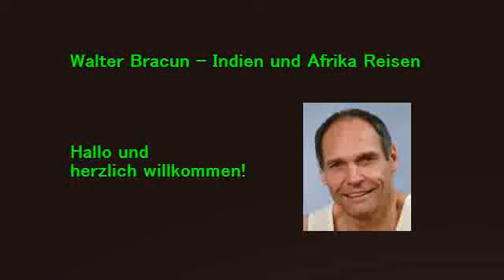*VIP* Indien - ein unverzichtbares Utensil für die Indien Reise (Inder, Geschäfte, Rupie, Waren)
Hallo! - Du hast dir soeben mein Video angesehen. :-)
Jetzt habe ich noch etwas, das dich bestimmt auch interessieren
wird. Klicke einfach auf den Link und sieh' es dir selbst an.

Indien - ein unverzichtbares Utensil für die Indien Reise

Indien - das Land der Geschäftsleute

In Indien werden viele Geschäfte nicht in einem Geschäftslokal, sondern einfach auf der Straße, am Strand oder auch in dunklen Hinterhöfen abgewickelt. Die meisten Inder sind sehr geschäftstüchtig, was impliziert, dass sie ihre zum Kauf angebotenen Waren mehr oder weniger rasch unters Volk und hier vorrangig unter die Touristen bringen. Dabei sind sie sehr aufgeschlossen, um nicht zu sagen aufdringlich.
So kann es z. B. sein, dass du allein an einem Strand liegst, dich dem Sonnenbad hingibst, schließlich ein wenig eindöst und wenn du wieder erwachst, dich von einer Meute Inder (in Form von Frauen, Männern, aber auch Kindern) umgeben findest, die dir alle ihre Utensilien andrehen wollen.
Wenn dich eine der Waren anspricht, ist es nun an der Zeit dich aufs Handeln einzustellen: Den Preis, den sie dir nennen, kannst du gleich vergessen, auch wenn dir dabei die unschuldigen Augen eines Kindes als VerkäuferIn entgegen strahlen. Beginne bei maximal einem Drittel des verlangten Preises und nähere dich allmählich dem Wert, der dir angemessen erscheint.
Wenn ihr euch dann geeinigt habt, zahle den vereinbarten Preis, denn dieser Handel hat, zumindest von Seiten des Verkäufers aus, so etwas wie Handschlag-Qualität, also einem mündlichen Vertrag, der jeglicher Unterschrift entbehrt (leider eine bei uns im Laufe der Zeit fast schon in Vergessenheit geratene Verpflichtung).

Unersättliche Verkäufer während einer Indien Reise

Allerdings erkennen nun die anderen der bereits angetretenen Verkäufer deinen Kaufwillen und versuchen dir dieselbe Ware nochmals oder eben auch ein anderes Utensil anzudrehen. Und vertraue mir: Die Anzahl der Verkäufer, die sich allmählich um dich scharrt, wächst stetig! Demzufolge bleibt fallweise nur die Flucht.
Nach Beendigung deiner Händlertätigkeit kannst du etwas stolz auf dich sein, denn du hast dein Bestes gegeben und den Preis bis auf die Hälfte herunter gehandelt.
Anschließend allerdings mache nicht den Fehler, gehe in ein Geschäft und vergleiche den Preis des von dir erworbenen Artikels mit dem im Geschäft angebotenen, denn so kannst du dein blaues Wunder erleben. Nicht nur einmal wollte ich mich in den Allerwertesten beißen, nachdem ich festgestellt hatte, um wie viel billiger derselbe Artikel im Geschäft angeboten wurde. Ja, und selbst in Geschäften ist in Indien Handeln erlaubt und meistens sogar willkommen.

Der Erwerb des für mich unverzichtbaren Utensils

Eine andere Art der "Belästigung" sind die vielen Bettler, hier vor allem Kinder, die ihre großen schwarzen Augen zu dir erheben und dich mit den Worten "One Rupee" um eine Rupie anschnorren.
Das mochte alles für eine gewisse Zeit ganz unterhaltsam sein, doch irgendwann hatte ich genug, mich andauernd an allen möglichen und unmöglichen Stellen anquatschen zu lassen.
Zu diesem Zeitpunkt fiel mein Blick in einem Geschäft (während einer Indien Reise) auf ein Kleidungsstück (Leibchen), welches mich anzog, sofort ansprach und ich deshalb gleich in meinen Besitz brachte. Auf diesem Utensil ist folgendes zu lesen:

- No Rickshaw (also keine Rikscha)
- No Hashish (kein Hasch, Haschisch)
- No Change Money (kein Geldwechsel)
- No one Rupee (keine einzige Rupie)
- No Money (kein Geld)
- No Problem (kein Problem)

Die verschiedensten Ansinnen an mich hörten mit dem Tragen des Utensils zwar nicht auf, vermutlich einerseits, weil viele Inder nicht lesen können, und andererseits, weil sie vorerst gar nicht auf die Schriftzüge auf meiner Oberbekleidung achteten.
Doch nun brauchte ich nicht mehr lange zu diskutieren, ich zeigte auf meine Brust, die, die lesen konnten, taten dies, begannen zu lächeln und stellten es ein, mich weiterhin mit ihren Anliegen zu durchlöchern.
Übrigens: Das Leibchen ist (war) nicht nur in Schwarz, sondern auch in anderen Farben erhältlich (zumindest war es das, als ich es erworben hatte).

So viel also zu einem unverzichtbaren Utensil für die Indien Reise; es ist dies ein Auszug aus folgendem Buch:

Walter Bracun: Yoga lehren ist nicht schwer - ein Yogi zu sein dagegen schon!
Vom Berufs-Offizier zum Yoga-Lehrer; einfache, unterhaltsame Lektüre für (!) alle mit vielen Tipps für ein bewussteres Leben.
Verlag: bloggingbooks.de
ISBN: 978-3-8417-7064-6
Solltest du mehr dieser kurzen Episoden (aus meinem Leben und meinen Besuchen in Indien) lesen wollen, klicke jetzt den folgenden Link: